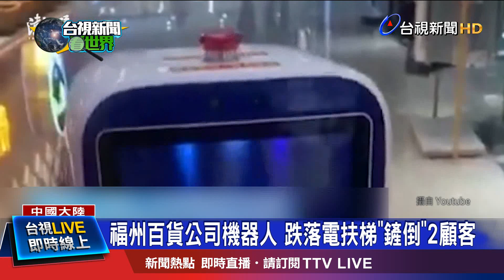"最強吸客機"出意外嚇壞客人 業者:解剖了解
人工智慧時代，機器人大軍來襲，尤其是新冠疫情當前，為了保持社交距離，很多工作都被機器人取代，中國大陸更有著翻天覆地的變化，機器人已經走進人類的食衣住行各個領域，不過機器人也有出狀況的時候，像是福州就有機器人當場從電扶梯跌落還撞傷顧客，江西則有兩個機器人工作到一半突然鬥起嘴來，讓人啼笑皆非.